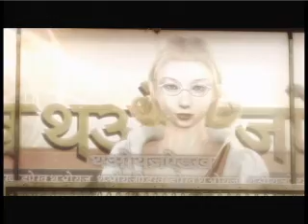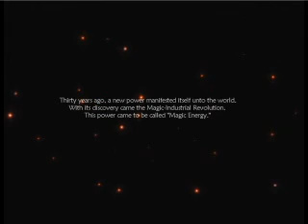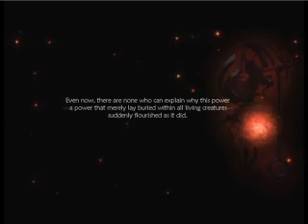Lost Odyssey part 6 "Magic Energy"